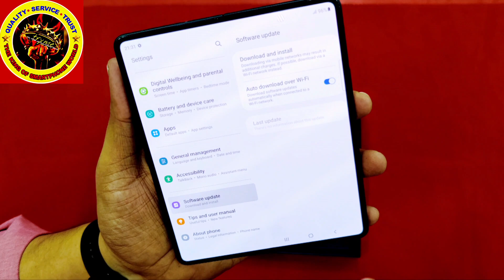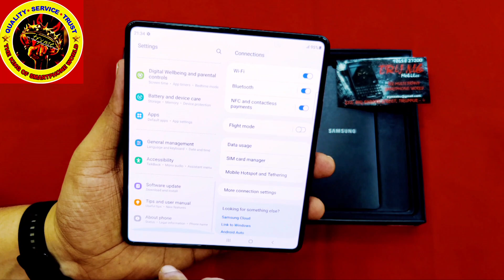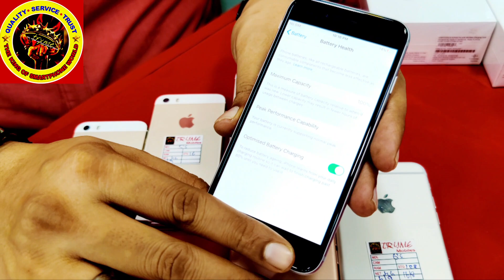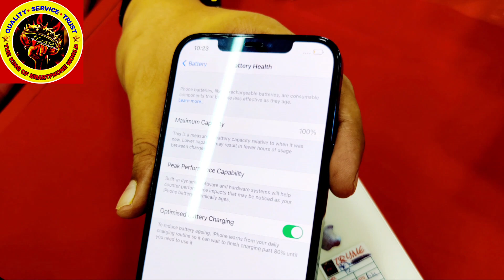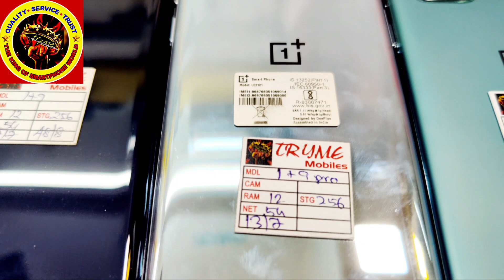TRYME SAMSUNG Z FOLD 3 Video Review & Mixing Collections at 1Shop The Best Price in tamilnadu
1.) Search Shop Address On GOOGLE MAP : 👇

2.) GOOGLE PLAYSTORE APPLICATIONS : TRYME MOBILE'S 👇

3.) OLX PAGE : 👇 Follow me on OLX to see my ads!

All WHOLESALE RATE
IN RETAIL PRICE 🔥

Mobiles Started @ Rs.4,999/- to 2,00,000/-Onwards

TRYME MOBILE"S
# 222, BIG BAZAAR STREET
Near old Palaniammal Girls School TIRUPPUR : 641604

Call Me Or Whats up 11am to 10pm
7"Days Working Days 👇